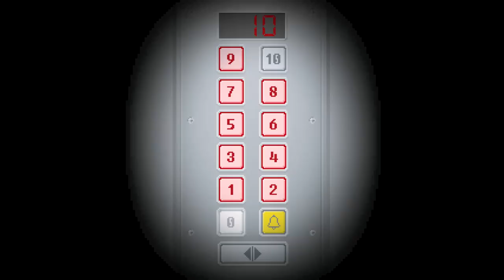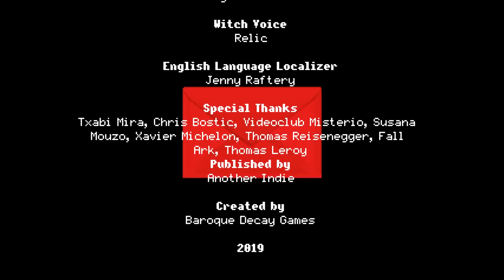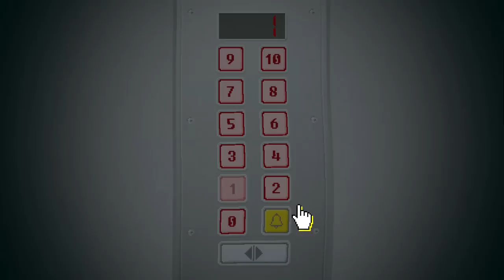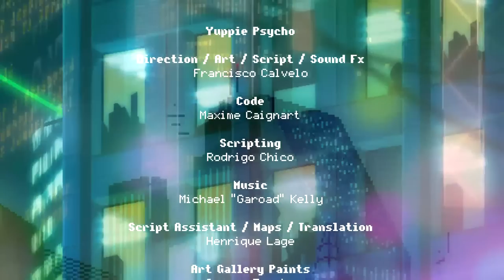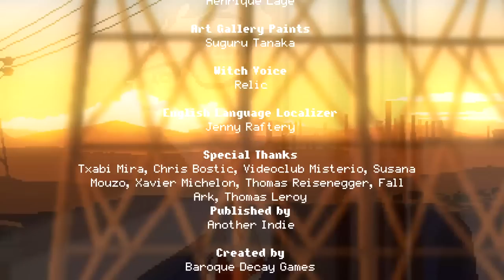YUPPIE PSYCHO - The Finale ( ALL ENDINGS ), Manly Let's Play [ 8 ]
The finale of Yuppie Psycho, video also includes all endings. The real question you'll all have is do I get my wish of seeing a certain character meet a certain ending involving windows. Well, you'll see.

"Nice Yuppieang son, what's your name? - "